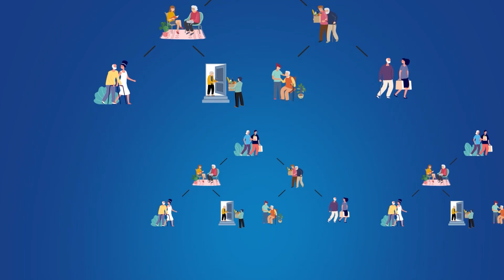How to become a superhero. Tony got superpowers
Hello! Today Tony got a serum somewhere, which gave him superpower and made him a superhero. Now he is a real crime fighter. And we will try to figure out whether it is possible to become a superhero in real life and how to get superpower. Meet Arnold or Ben Azelart will definitely not show you this. Have a nice watching!